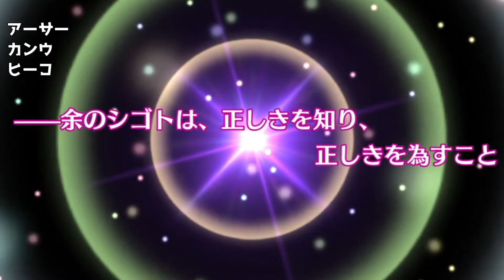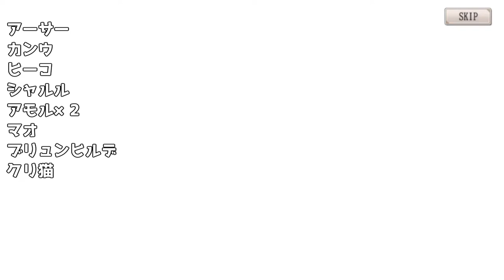【ミナシゴノシゴト】チケットガチャ【DMM】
ミナシゴノシゴトのチケットガチャ動画です。
恒常ガチャで所持してない新キャラ目指してレッツガチャっ！

ID：YUYN7HGW